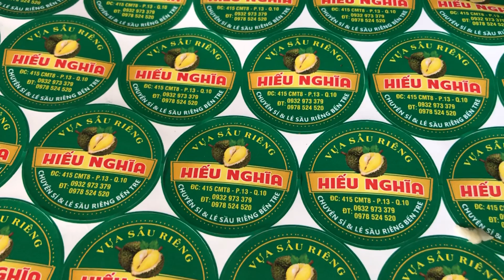Anh Thanh trai quê KHUI sầu riêng qua PHÁP và Ship Cho Khách ăn lễ quốc Khánh 2/9